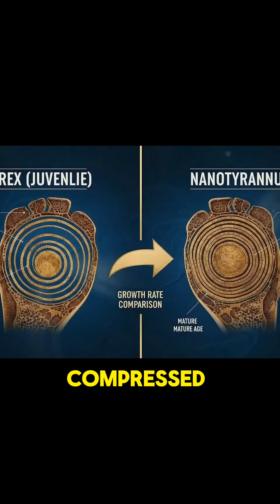The Truth Uncovered How Scientists Proved Nano Tyrannus Was No Juvenile T Rex!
STOP calling it a "Baby T-Rex." The scientific truth about Nanotyrannus is finally here, and it rewrites everything we knew about the King of Dinosaurs.

For decades, the "Dueling Dinosaurs" fossil—two perfect skeletons locked in a final brutal embrace—was believed to show a teenage Tyrannosaurus Rex dying alongside a Triceratops. But the bones do not lie. A groundbreaking study has finally revealed the truth: this was NOT a T-Rex. It was a separate, lethal species entirely.

In this documentary, we unearth the "Usurper" of Hell Creek. Witness the life of Nanotyrannus, the swift "Blade" that lived in the shadow of the "Bone Crusher." Discover why these two tyrants never competed, how they hunted, and the fatal mistake that led to one of the most famous fossil discoveries in history.

🦖 IN THIS EPISODE:
00:00 The "Dueling Dinosaurs" Mystery: A 66-Million-Year Lie
01:09 The King's Domain: T-Rex vs. The Usurper
02:01 The Difference: Bone Crusher vs. The Blade
02:43 Life in the Shadow: Surviving Hell Creek
03:36 Speed vs. Power: Hunting Parasaurolophus
05:03 The Fatal Mistake: Nanotyrannus vs. Triceratops
06:35 The Science Revealed: Growth Rings & Spinal Fusion
07:53 Conclusion: Two Tyrants, One Kingdom

🔬 THE SCIENCE BEHIND THE EPISODE:
We analyze the crucial evidence that separates Nanotyrannus from a juvenile T-Rex:
1. The Teeth: Narrow, blade-like teeth built for slashing, not the bone-crushing bananas of a T-Rex.
2. The Growth Rings: Analysis showing the bone growth had slowed and compressed, proving this was a mature adult, not a growing teen.
3. The Hands: The massive arms and claws used for grappling, distinct from the T-Rex's vestigial limbs.

• EPISODE 6: Spinosaurus vs. T-Rex (Who REALLY wins?) ➤ [DÁN LINK VIDEO EP06 VÀO ĐÂY]
• EPISODE 5: Quetzalcoatlus vs. T-Rex ➤ [DÁN LINK VIDEO EP05 VÀO ĐÂY]

🔥 JOIN THE DEBATE:
Do you believe the evidence is final? Is Nanotyrannus a valid species, or are you still TeamBabyTRex?